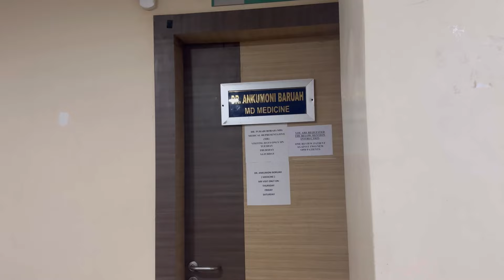TEST REPORTS ARE HERE FINALLY 🩻📃💊💉😲||CHICKEN RAMEN NOODLES MUKBANG🍜🍝😋@seegeevlogs